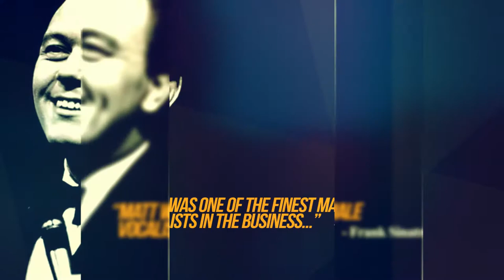Richard Cooper Sings Matt Monro | THE SINGERS SINGER | Directed By Darrell Nutt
"THE MATT MONRO STORY WILL TAKE YOUR AUDIENCE FROM THE SINGING BUS DRIVER TO THE FIRST BRITISH ARTIST TO SIGN A MILLION DOLLAR RECORDING CONTRACT IN THE UNITED STATES"

Richard Cooper has been entertaining audiences for many years From Europe to The United States and on Cruise Ships around the World. He will delight your audiences with his Powerful and Moving Tribute to one of England's greatest Vocalists.

Matt Monro Gave the World such Classics as:
FROM RUSSIA WITH LOVE, SOFTLY AS I LEAVE YOU, MY KIND OF GIRL, PORTRAIT OF MY LOVE, ON DAYS LIKE THESE. The Oscar Winning Song: BORN FREE. His cover versions of Sinatra and other classics, are World renowned. YESTERDAY - Matt's rendition of the classic, garnered airplay before the Beatles. His unique UK hits include: WE'RE GONNA CHANGE YOUR WORLD & WALK AWAY